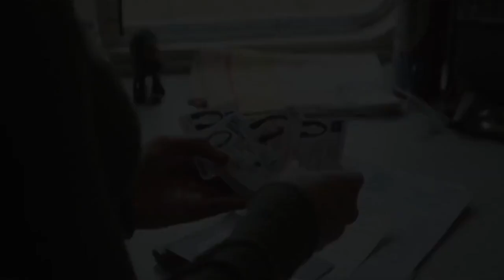САМЫЕ ПОТРЯСАЮЩИЕ БЛОКБАСТЕРЫ 2020 ГОДА, КОТОРЫЕ НЕВОЗМОЖНО ПРОПУСТИТЬ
Новый 2020 приближается. И в этом видео мы поговорим о самых ожидаемых фильмах 2020 года, самых долгожданных блокбастерах. Посмотрим их трейлеры и узнаем, какое же кино в 2020 году будет покорять кинотеатры.